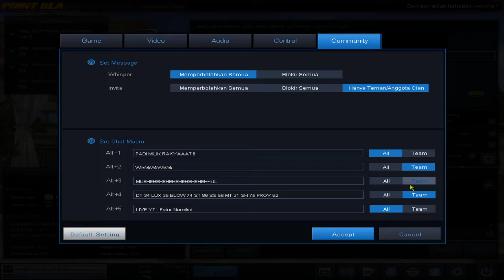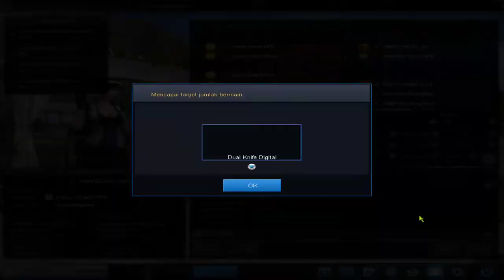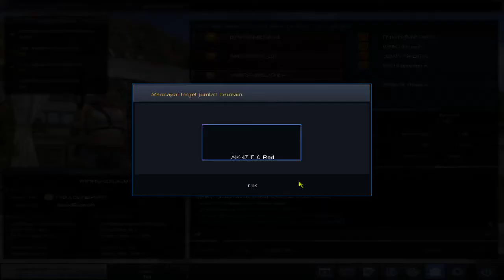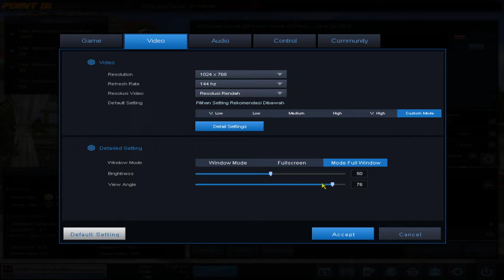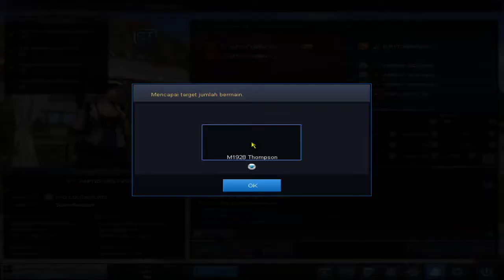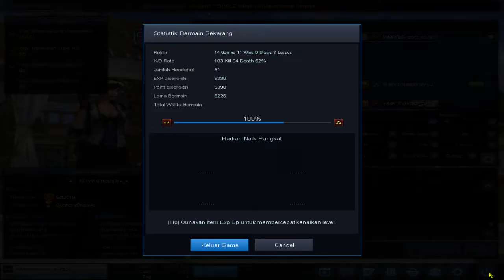H-2 PBIQ DEPOK OPEN !!!